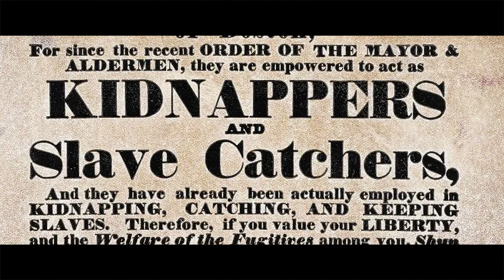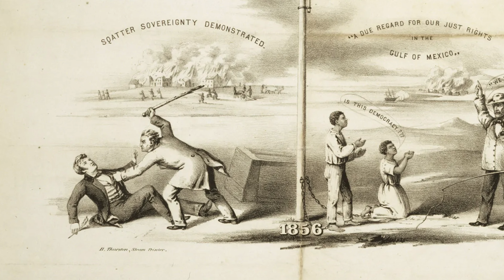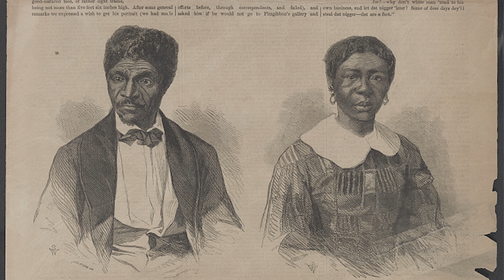Warning Signs-Part Two-Deepening Divides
Factions promote opposing interpretations of the Founders’ intent and fate of slavery. Lincoln challenges rival Stephen Douglas on his proposed Kansas-Nebraska Act and ideas about Popular Sovereignty. This film touches on Bleeding Kansas, the Dred Scott decision, Lincoln’s Peoria Speech and more.

Warning Signs: Lincoln’s Response to Rising Threats to Freedom, Justice and Democracy was made possible with generous support from Iron Mountain.

Warning Signs received a Regional Emmy nomination in the Informational Content category from the National Academy of Television Arts and Sciences (NATAS) -Mid-America chapter. The project has already earned three national awards, including Gold and Silver Telly Awards and an Award of Distinction from the Academy of Interactive and Visual Arts in New York.